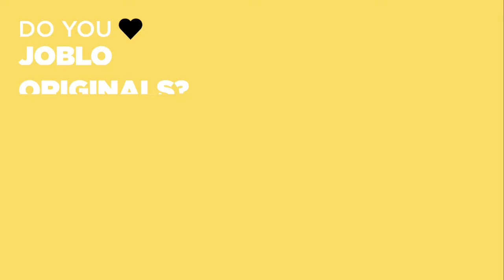What Happened to Knight and Day?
A decade before Knight and Day was released, a movie like it would have killed with audiences: Come on, it starred Tom Cruise and Cameron Diaz and looked to perfectly mash humor and action in a way that so few male/female-led action-comedies had for years. Yet, it didn’t connect. But why? There are a lot of reasons, really, and not just, as Roy Miller would say, “one of those things.”

Through lousy marketing, hokey promotion, poorly timed sneak previews, and even Katie Holmes, Knight and Day fizzled, less “beautiful dress” than beautiful mess…But it did at least inspire a Bollywood remake, so suck on that, Vanilla Sky!

Let’s find out: What Happened to this Movie?!